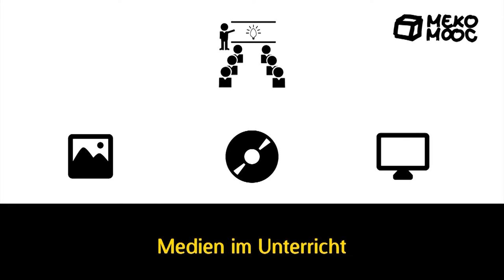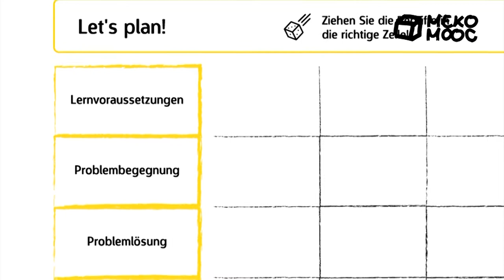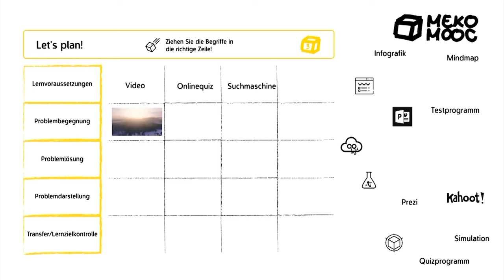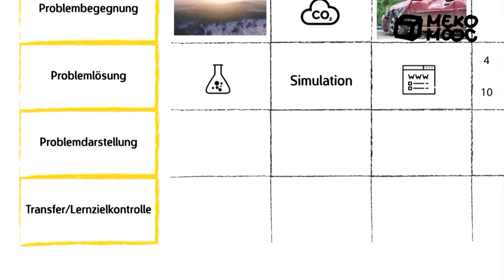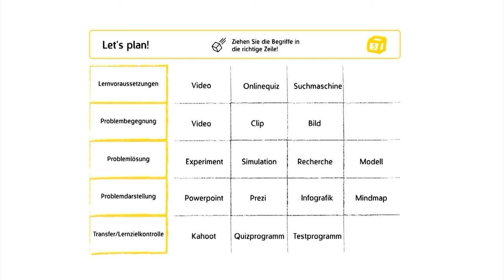[Meko MOOC 2020] M3 Medien im Unterricht - AD